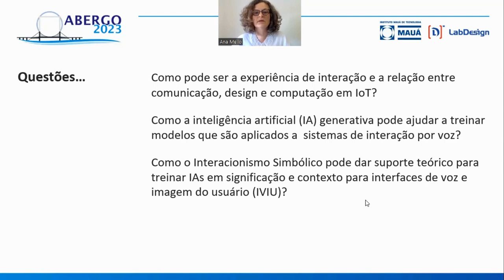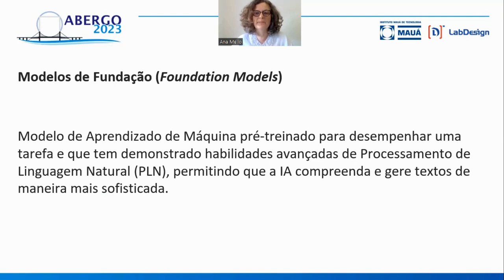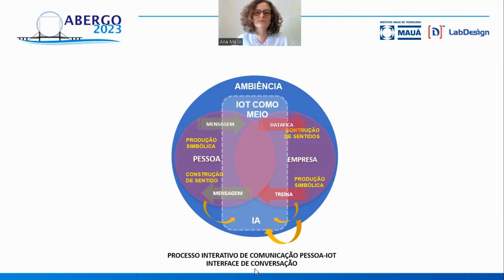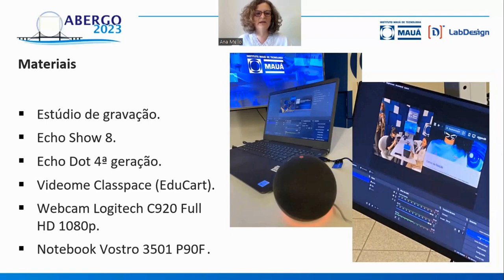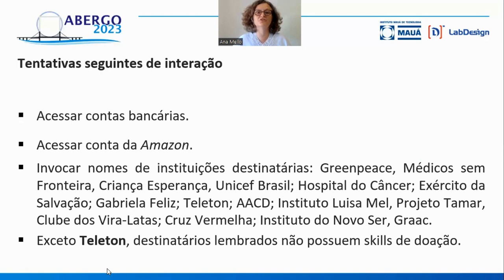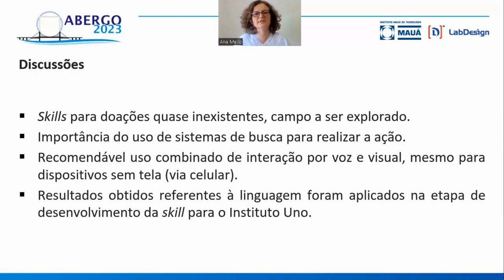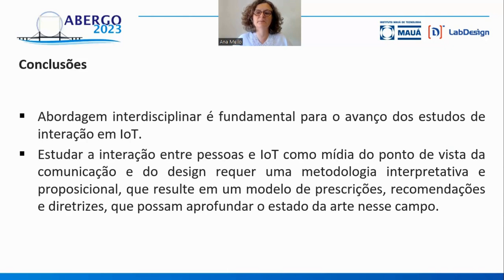DESIGN DE INTERAÇÃO: UMA INVESTIGAÇÃO A RESPEITO DAS INTERAÇÕES POR VOZ EM DISPOSITIVOS IOT